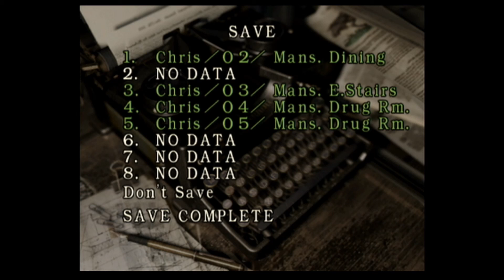Resident Evil Archives Chris Easy - Kapitel 05 De fyra dödsmaskerna, Del 3 av 3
Resident Evil: Chris
Svårighetsgrad: Easy

I detta kapitel hämtar jag fyra dödsmasker som jag behöver för att besegra den första bossen. :-)